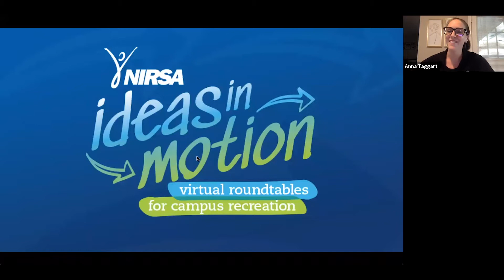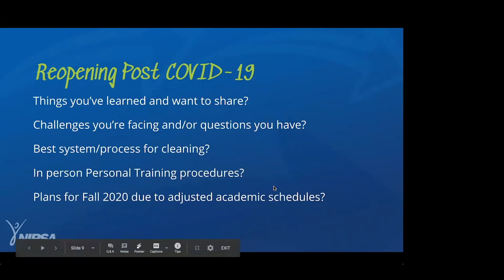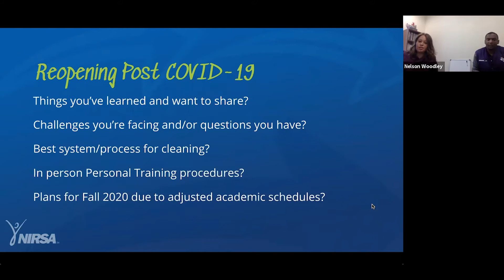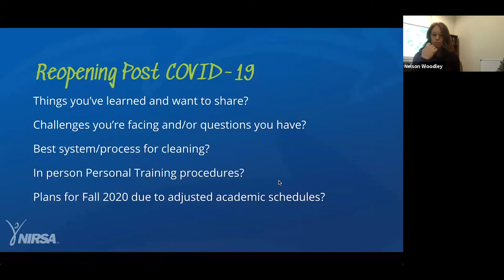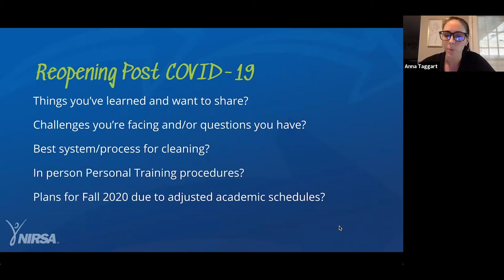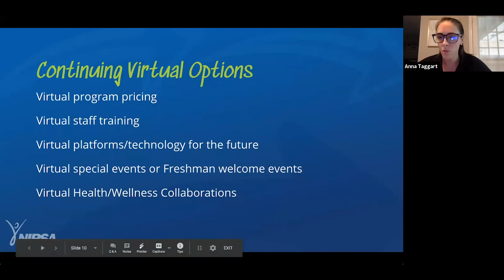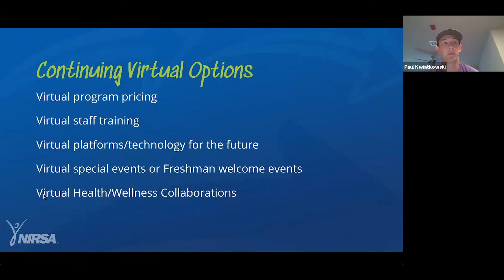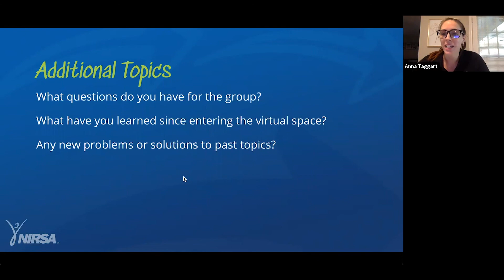NIRSA Ideas in Motion: Fitness Roundtable, June 16, 2020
This virtual roundtable was conducted on Tuesday, June, 16, 2020 and Facilitated by Anna Taggart